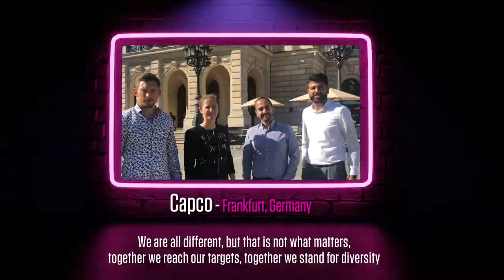Capco Pride 2020 - One Voice, Many Stories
At Capco, we’re proud to celebrate the diversity within our firm.  Now more than ever we believe it’s important to stand up against discrimination in all of its forms. So during the last month, we asked some of our employees around the world to help celebrate Pride, and to share their messages against discrimination, and in favor of a just and equitable society for all people.